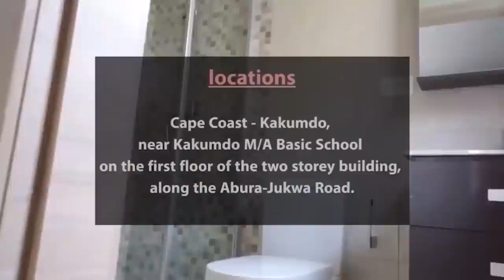AHH..OBOTAN🔥Ghana we do Promote profane songs🎵 even Rawlings endorsed Lumba’s Aben w) ha.